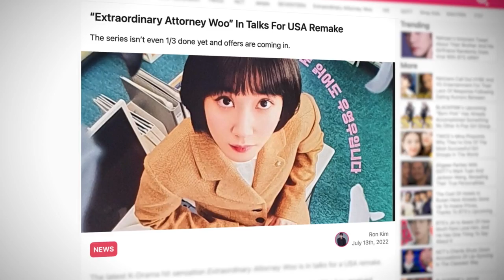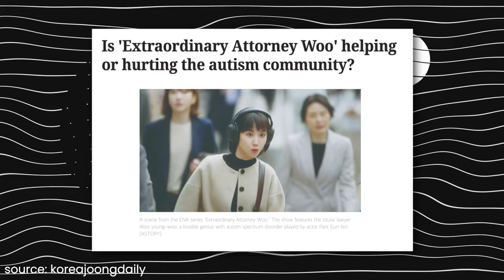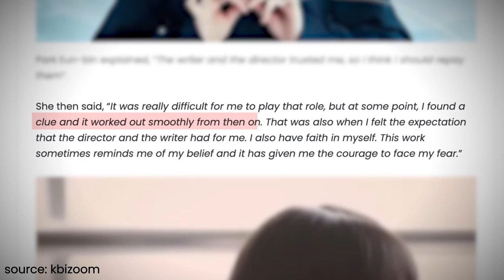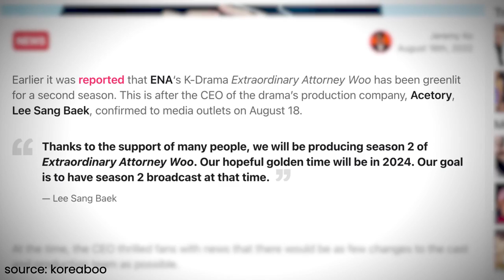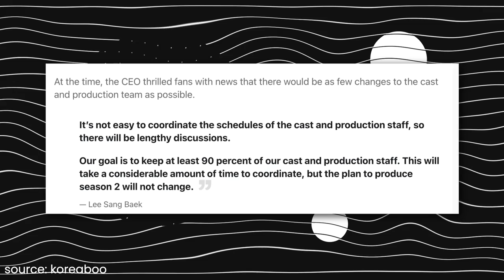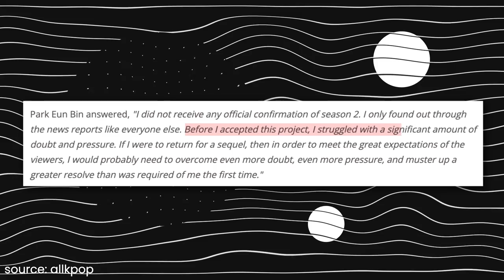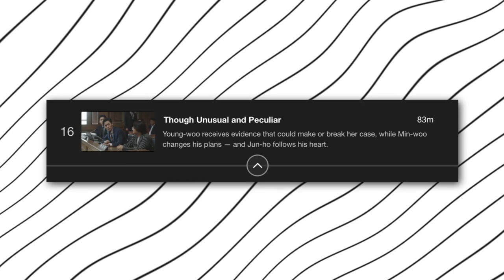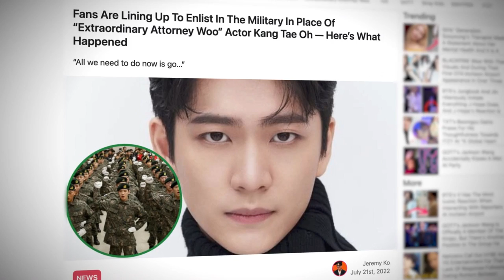Park Eun Bin REJECTS Season 2 of Extraordinary Attorney Woo?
extraordinary attorney woo has stolen the hearts of viewers everywhere and especially park eunbin, who has become a favorite of the public for her portrayal of woo youngwoo. keep watching to find out why we might not see park eun bin on our screens as attorney woo anymore! subscribe to miss kdrama for more kdrama news.